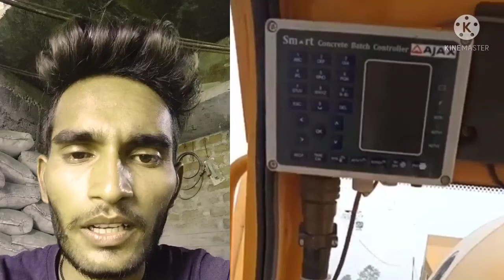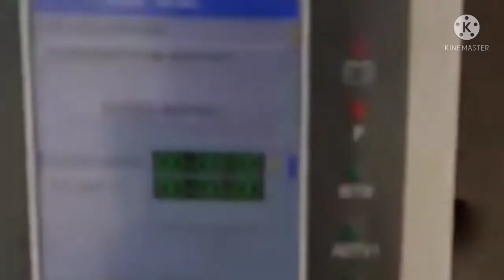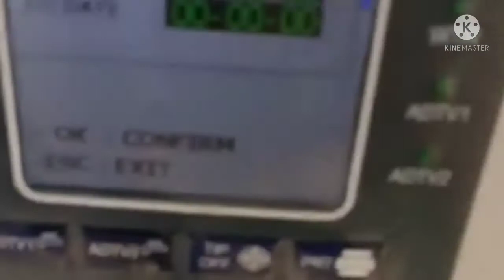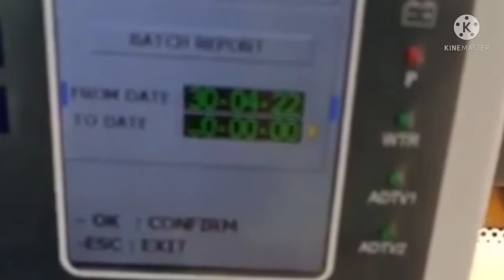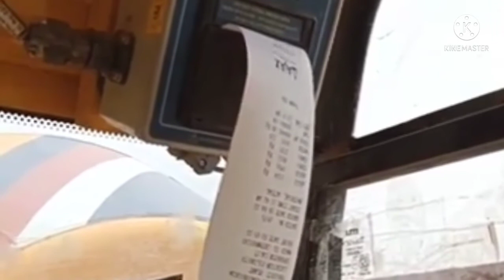Ajax fiori smart cbc concrete batch controller old print नए मीटर में से पुरानी पर्ची निकालें फिलोरी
Iss video m hum Ajax fiori self loading concrete mixture machine ke new Acura bala model lounch hua h usme jo smart concrete batch controller aaya h usme purani parchi kaise nikalna h uska full procces batane bale h

Ajax fiori se judi koi bhi problem h to aap humko contact bhi kar sakte h hamari contact link niche discription m di gai h wahan se contact kare thanks

My Instagram user id
arjun_ajax_master.4448

Ajax fiori new smart cbc meter print procces
Smart concrete batch controller oprate
Naye meter m purani parchi kaise nikalna h
Ajax fiori new meter
Ajax fiori purani print nikale
Filori machine

AjaxFiori engine oil
Ajax fiori online learning
Argo new model
filori concrete mixer